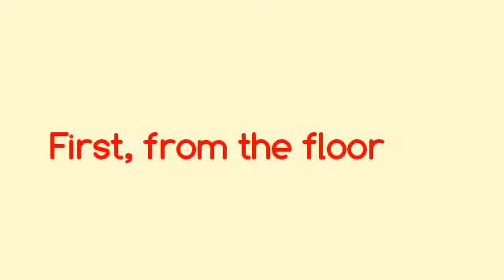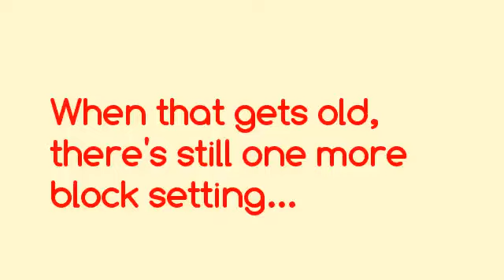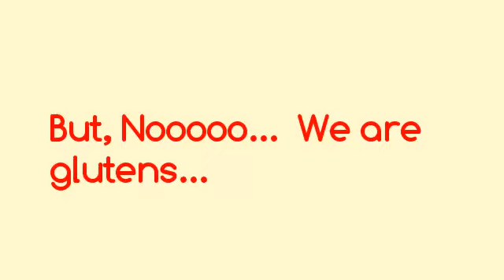20120304 Core Training.mp4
New Core Exercises from Tess' Friday Morning Prana Vinyasa Yoga Class...